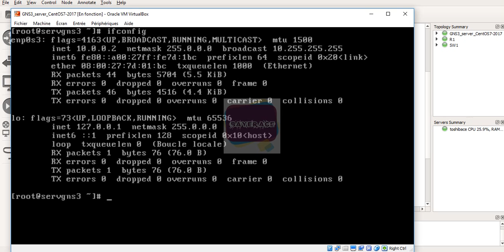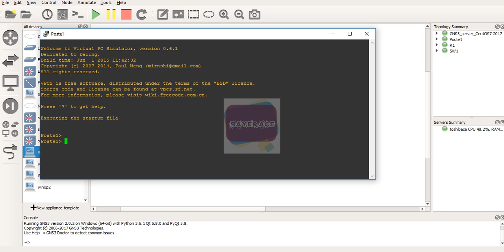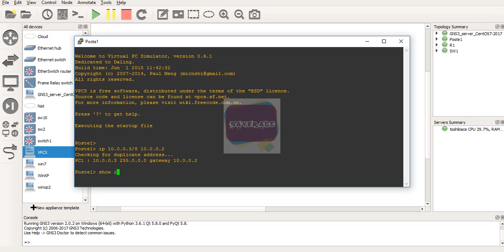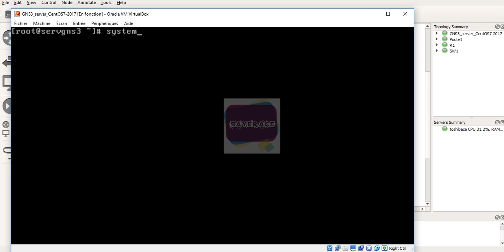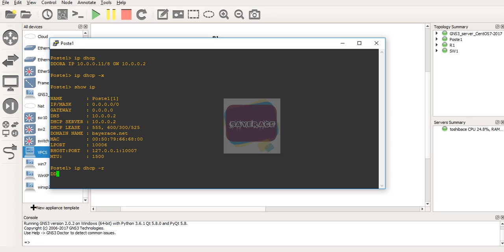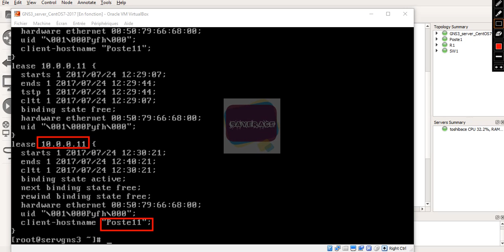Configurer un hote VPCS sur GNS3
Apres avoir visionné cette video vous pourrez:
- Configurer les parametres IP sur un hote VPCS.
- Attribuer une adresse statique à un hote VPCS sur GNS3.
- Recuperer les parametres IP sur un serveur à partir d'un hote VPCS.